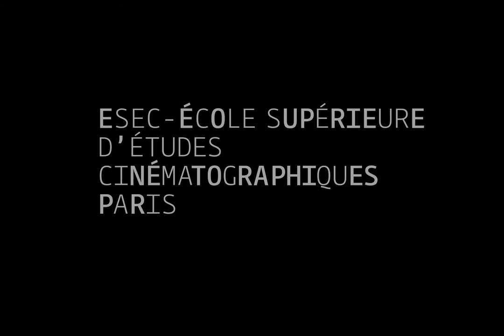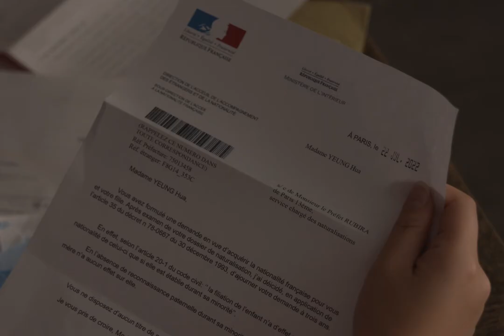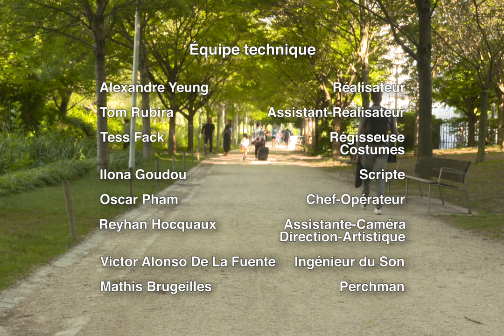ESEC Cinéma - Hua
Hua est une femme chinoise arrivée en France avec sa fille Faye il y a 1 ans maintenant. Un soir, la voisine qui garde habituellement Faye lui annonce qu’elle ne peut plus la garder. Hua se retrouve donc à être contrainte d’amener sa fille à son travail dans un strip club.

Réalisateur : Alexandre YEUNG
Assistant-réalisateur : Tom RUBIRA
Scripte : Ilona GOUDOU
Chef-opérateur : Oscar PHAM
Assistante-caméra : Reyhan HOCQUAUX
Ingénieur du son : Victor ALONSO DE LA FUENTE
Perchman : Mathis BRUGEILLES
Régisseuse : Tess FACK

Avec :
Emilie YILI KANG
Eva KUN
Cleo ALVES
Cécile COURNELLE
Joy UWA